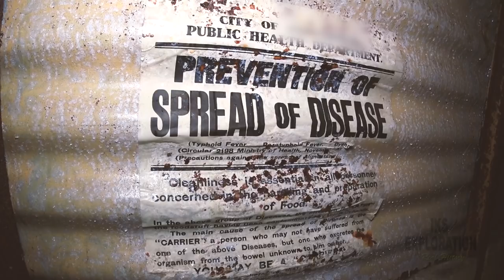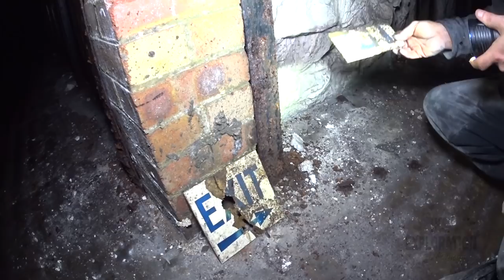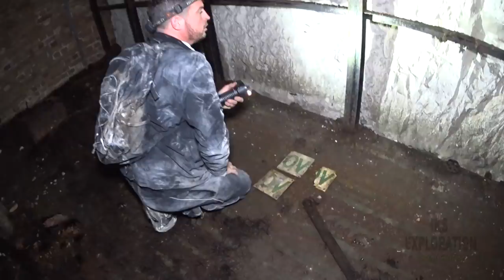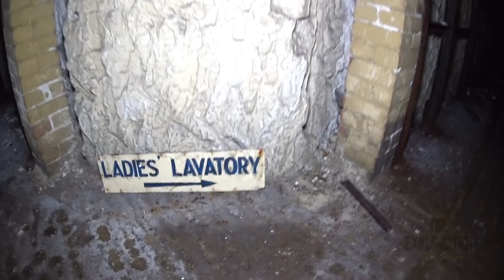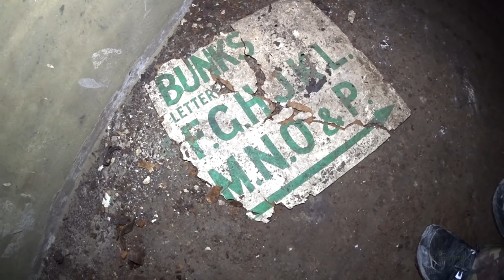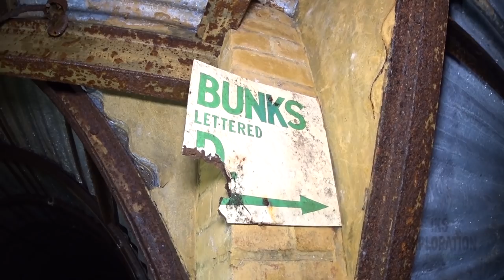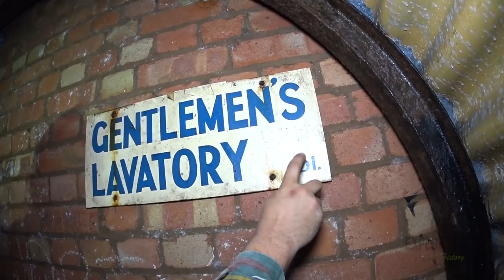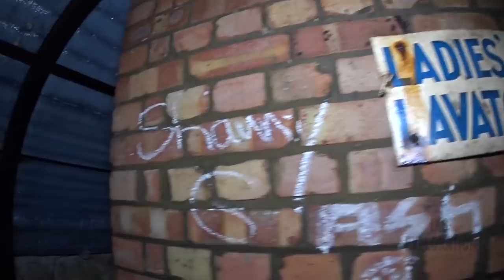London Road Deep Shelter - Part 1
This week folks we explore a ww2 bunker a 2 part series on a very special location. This is a time capsule, a place that should be respected.

This was used in the Second World War as an air raid shelter for the public in the city of ——.

Well remember folks keeping locations off the map can help them stay like golden gems.

Also vandals and thieves are a big problem with historic locations like these.

Ww2 bunkers and tunnels can be dangerous folks